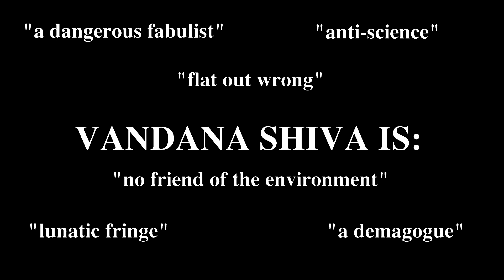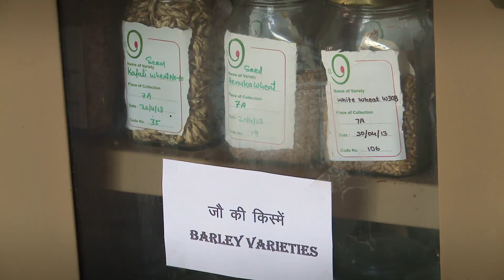The Seeds of Vandana Shiva - Trailer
CinemAmbiente 2023
di Camilla Becket, James Becket (Australia, 2021, 81’41”)